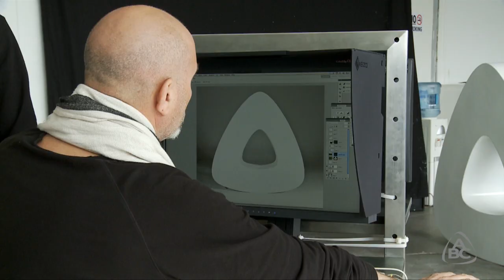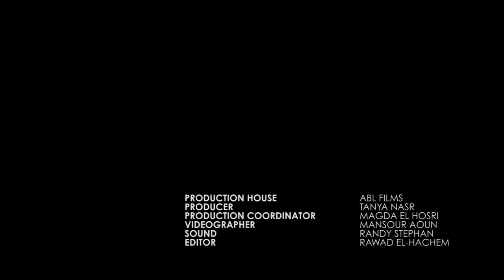ABC LEBANON- DESIGNED & SIGNED ROGER MOUKARZEL